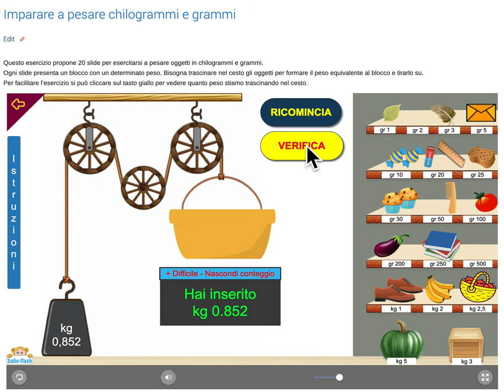Imparare a pesare chilogrammi e grammi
Esercizi didattici interattivi